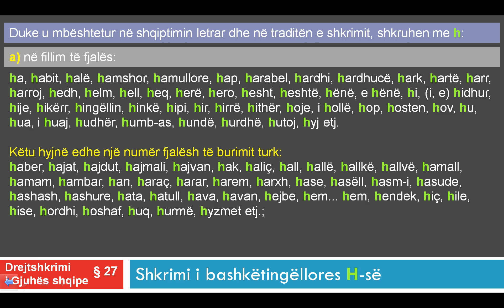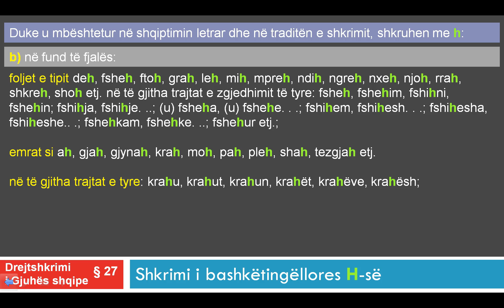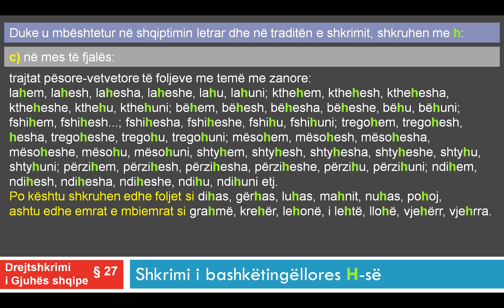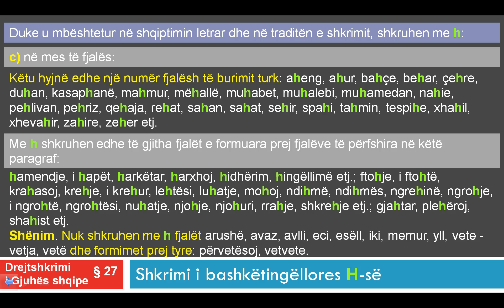Drejtshkrimi i Gjuhes Shqipe Kreu 27 Shkrimi i bashkëtingëllores h‎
Per te ndjekur kursin e plote per Drejtshkrimin e Gjuhes Shqipe, vizitoni
Duke u mbështetur në shqiptimin letrar dhe në traditën e shkrimit, shkruhen me h:
në fillim të fjalës: Këtu hyjnë edhe një numër fjalësh të burimit turk:
në fund të fjalës:
në mes të fjalës:
trajtat pësore-vetvetore të foljeve me temë më zanore:
Me h shkruhen edhe të gjitha fjalët e formuara prej fjalëve të përfshira në këtë paragraf:
Shënim. Nuk shkruhen me h fjalët arushë, avaz, avlli, eci, esëll, iki, memur, yll, vete - vetja, vetë dhe formimet prej tyre: përvetësoj, vetvete.